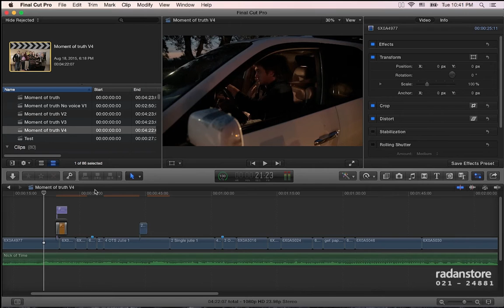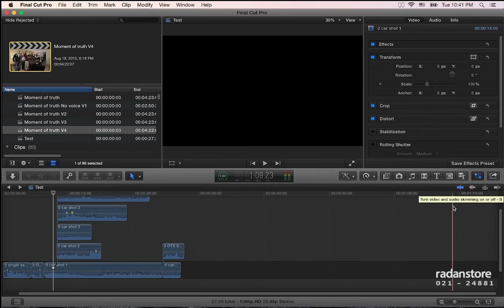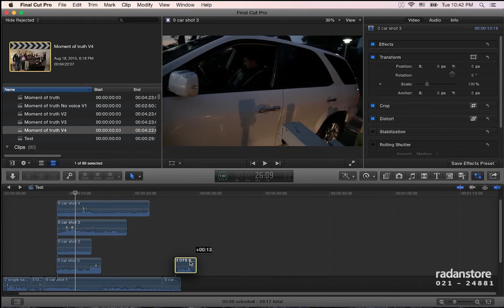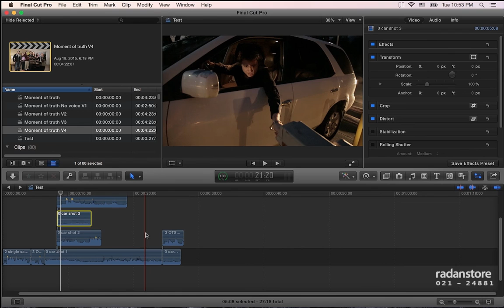16. FCPX - Timeline icons - Persian